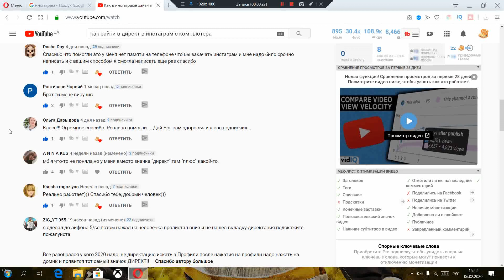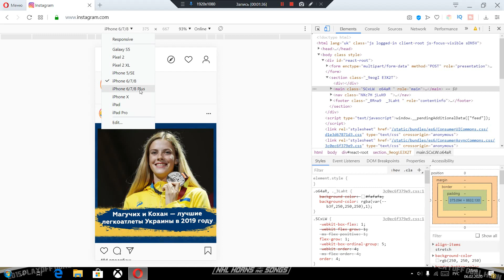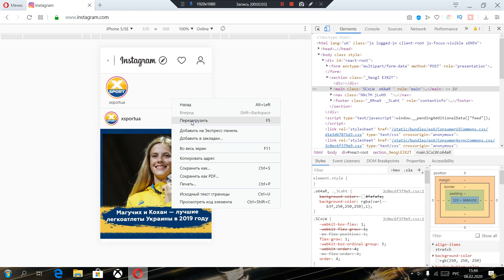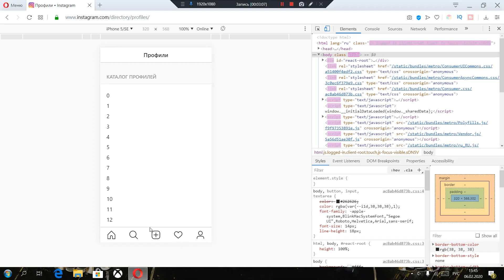Как зайти в директ инстаграм с компьютера в 2020 году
Функция Инстаграм Директ, до недавних пор доступная только на мобильных устройствах, наконец добралась и до ПК. В этом видео мы  рассмотрим основные способы, как пользоваться ей через компьютер.